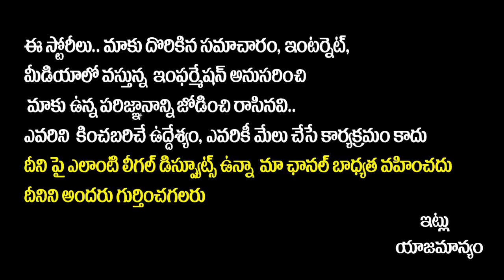YSRCP లో వర్గపోరు..! | Cold War Between Pilli Subhash Chandra Bose And Minister Venu | Socialpost TV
YSRCP లో వర్గపోరు..! | Cold War Between Pilli Subhash Chandra Bose And Minister Venu | Anchor Girija | Socialpost TV

Hello Friends,